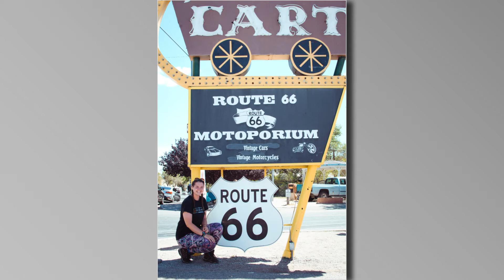MY CAMP AMERICA ADVENTURE 2019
CAMP AMERICA is one in a life time opportunity to meet new friends work with kids and travel around America.